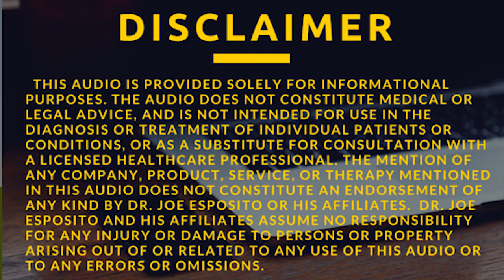January 7, 2018 Detoxify your body with food (pre recorded)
Dr. Joe's prerecorded shows air every Sunday morning at 5AM EST on WSB 750AM/95.5FM and at 6AM EST on WSB 98.5FM and WSRV 97.1FM.